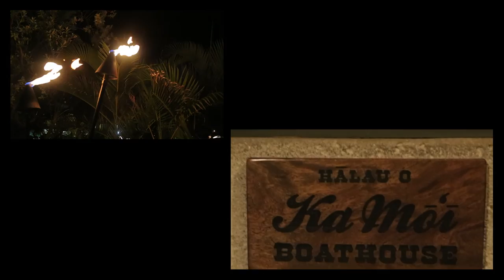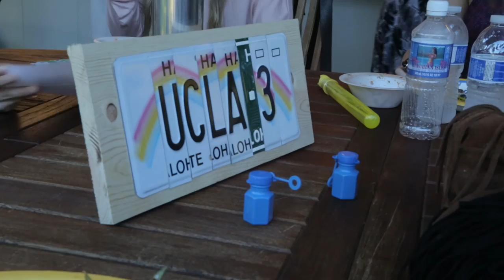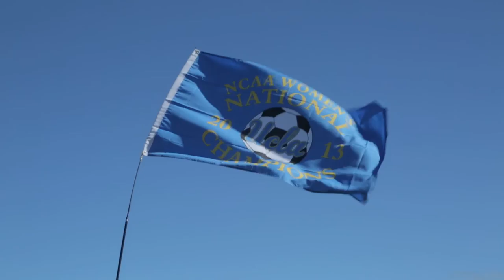UCLA WOMENS SOCCER IN HAWAII